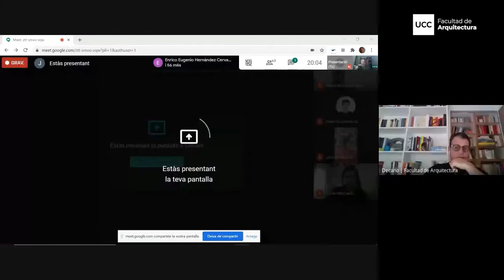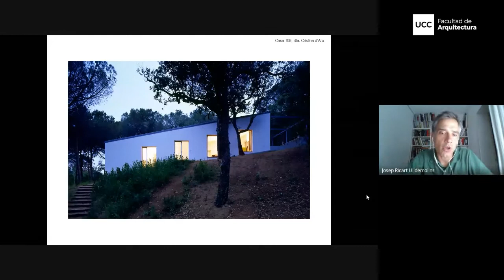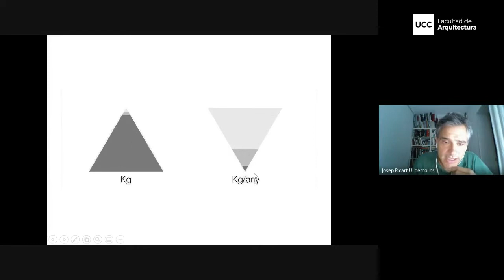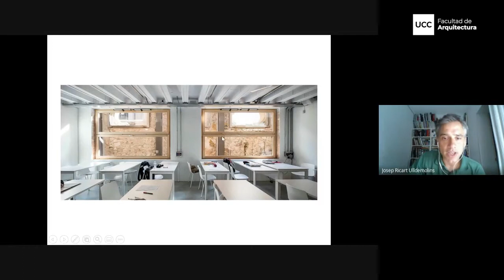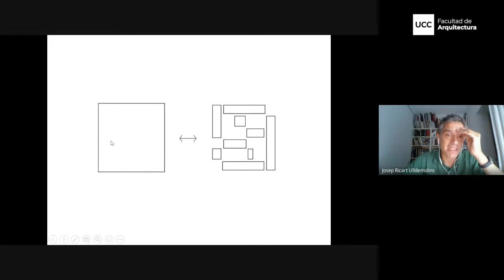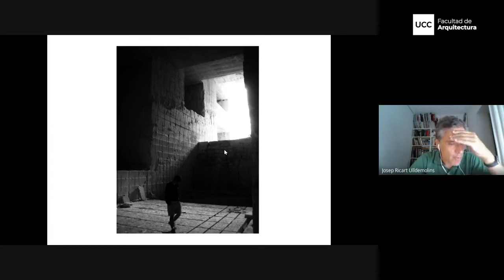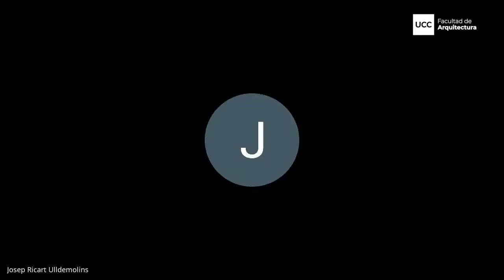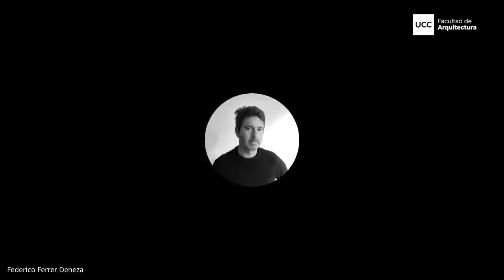Historias Mínimas. De lo elemental a lo fundamental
Ciclo de charlas de nuestra Facultad de Arquitectura.
De lo elemental a lo fundamental, con Josep Ricart Ulldemolins, de Harquitectes.